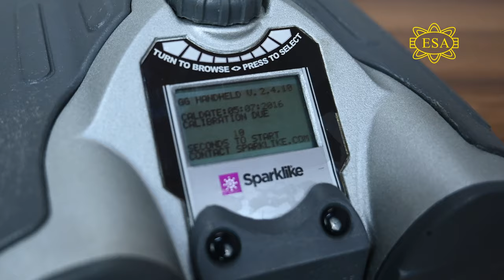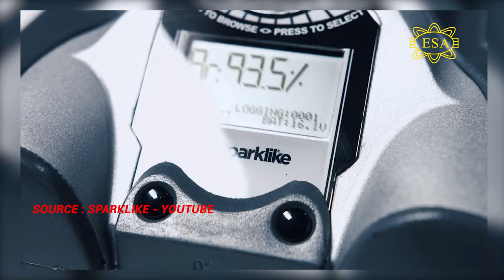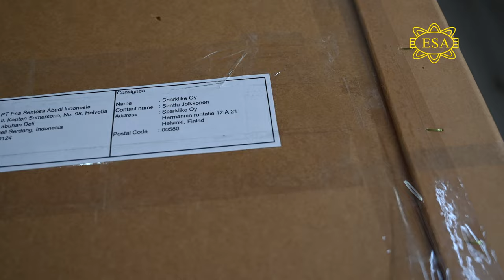Annual Calibration Sparklike.. Argon TESTER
Sparklike handheld adalah alat untuk mengecek / mengukur apakah gas argon ada pada double glass.
Important ? of course.. jika tidak ada gas argon di dalam double glass maka anda membeli double glass yang bukan kualitas diakui dunia...

soo.. ayo lihat video ini..
Make you SMART ABOUT GLASS...